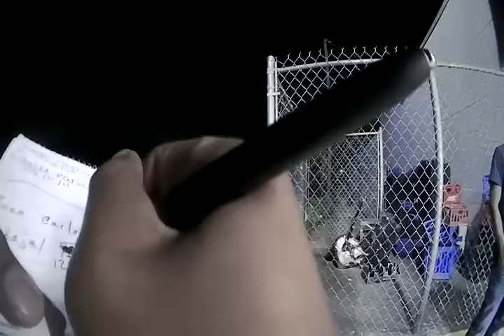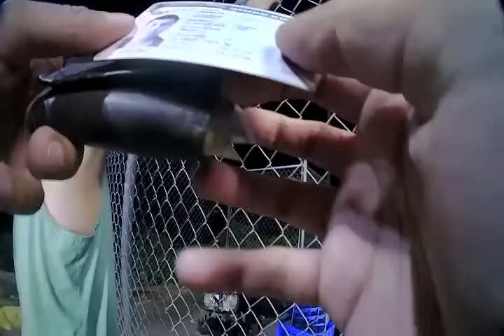¡Hispanos fueron a la tienda por cervezas y terminaron arrestados!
Un mexicano, salvadoreño y guatemalteco son arrestados en Norcross, Georgia, tras violar múltiples leyes estatales. Descubre cómo estas acciones resultaron en consecuencias legales graves para Marcelino, Mauricio y Antonio.